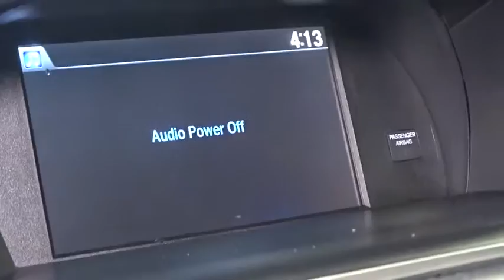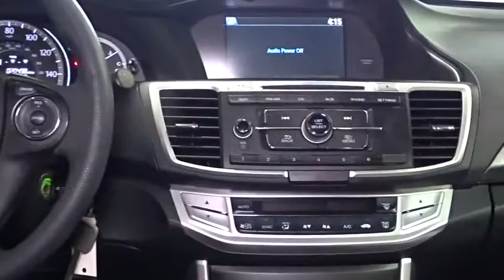2013 Honda Accord Woodside, Queens, Manhattan, Whitestone, Brooklyn, NY 158634L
2013 Honda Accord

Paragon Honda
57-02 Northern Blvd